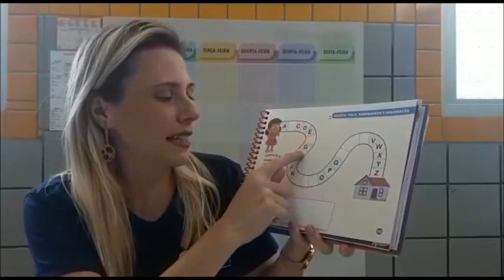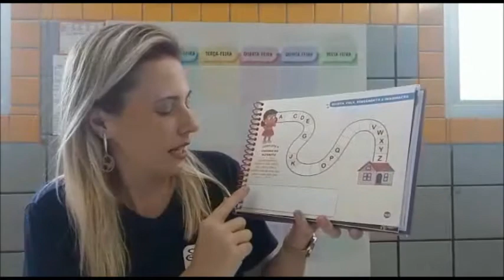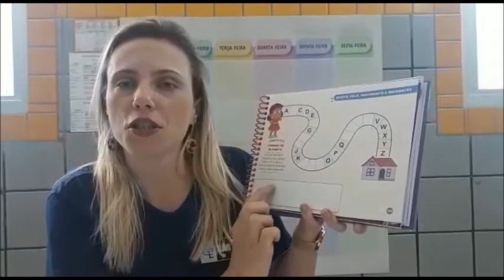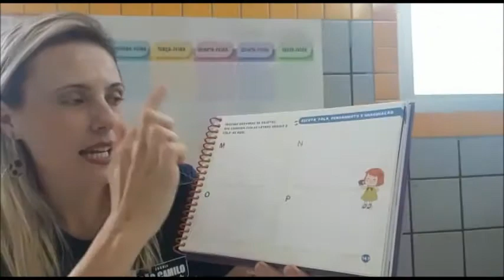Tia Grazi Nível III A e D - Atividade 06/07/2020 SCN30074